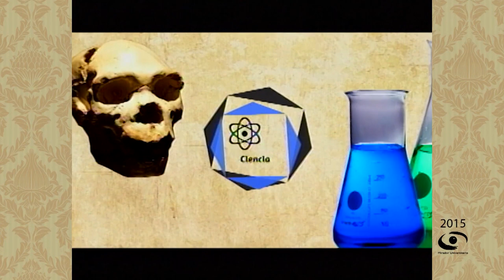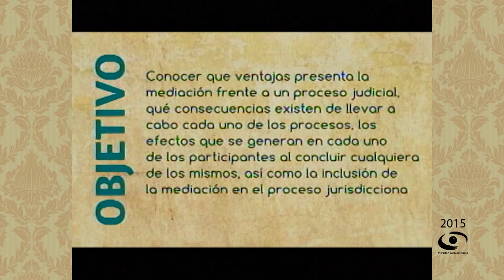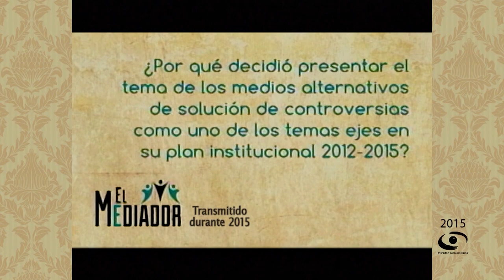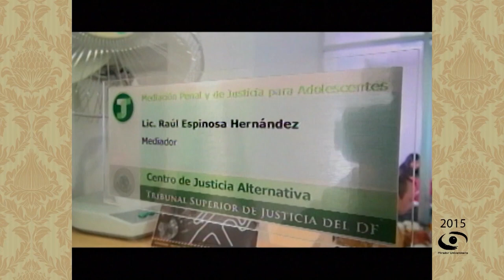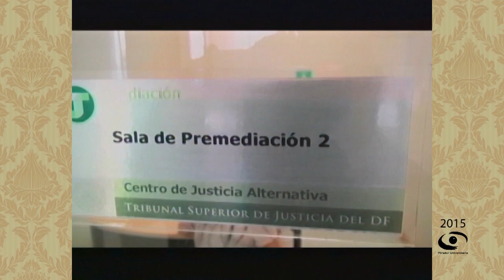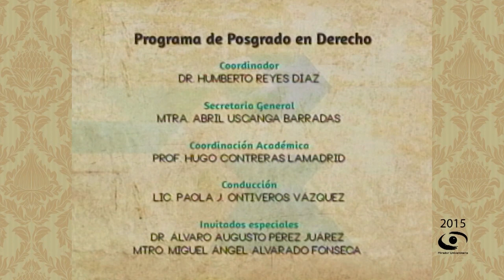06.- La medicación en el proceso judicial | El Mediador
Les presentamos el programa: “La medicación en el proceso judicial" de la Serie "El Mediador". Coproducción con el Programa de Posgrado en Derecho transmitido en 2015.

Conducción: Lic. Paola J. Ontiveros Vázquez

Participantes: Dr. Álvaro Augusto Pérez Juárez, Mtro. Miguel Ángel Alvarado Fonseca

Coordinación Académica: Prof. Hugo Contreras Lamadrid

Realización: Mariana Cornejo G.

Postproducción: Xanat Espinosa R.

Switcher: Miriam Gallegos M.

Camarógrafos: Arturo Díaz M., Magdiel Sánchez M.

Operador de Audio: Rene Vega R.

Jefe de piso: Omar Aceves J.

Ingeniería: Fermín Flores B., Amado J. García S., Carlos Maldonado R.

Staff Mirador Universitario: Arturo Díaz M., Mayela C. Gómez T., Alejandra González A., Ariana Morales S., Mario Pereda S., Valeria Cruz S., Nancy Audelo M., Mariana Cornejo G., María Trejo R., Miguel Enciso S., Hilda Ramírez S., Marisela Correa A.